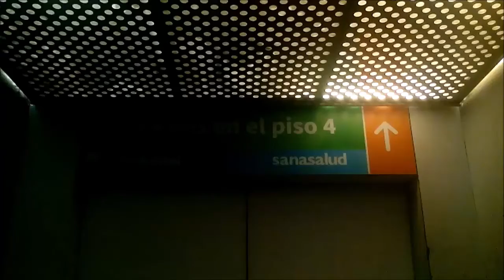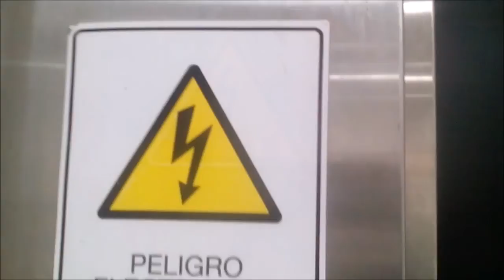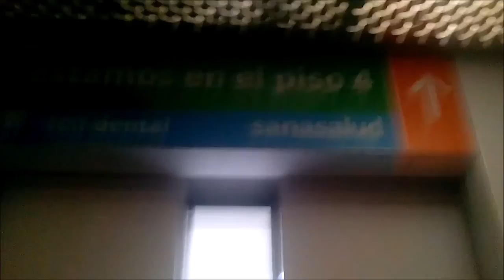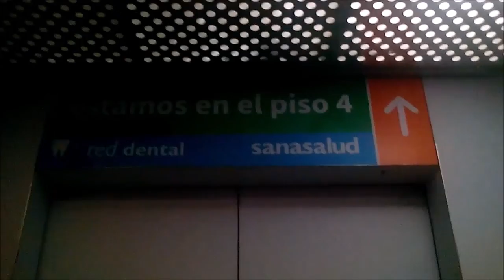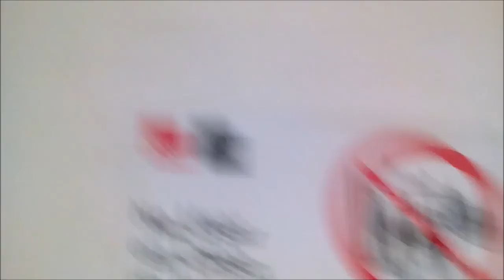Aufzüge Schindler Einkaufszentrum Live-Center